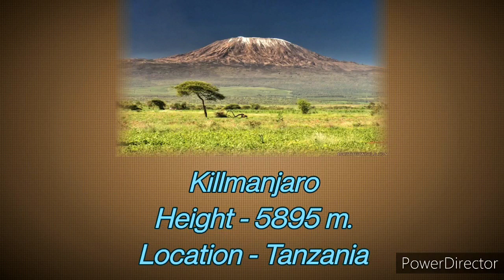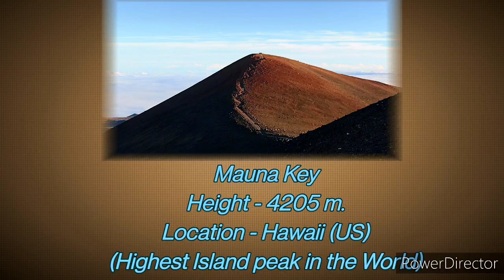Major Mountains Of The World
Mountains
World
land geography

A mountain is an elevated portion of the Earth's crust, generally with steep sides that show significant exposed bedrock.
                Mountain formation refers to the geological processes that underlie the formation of mountains. These processes are associated with large-scale movements of the Earth's crust.